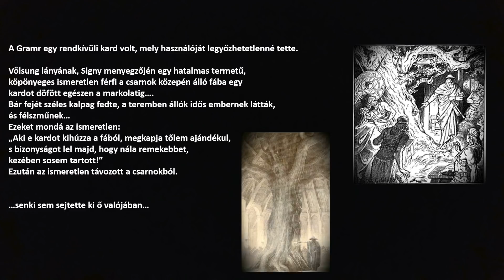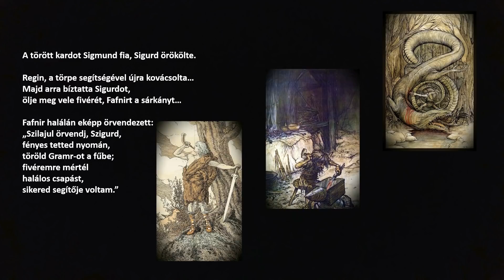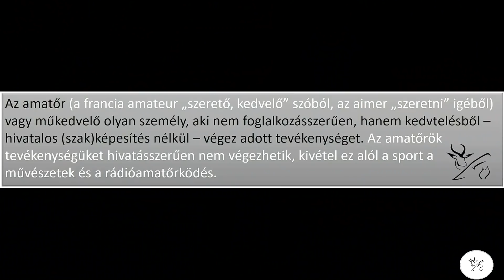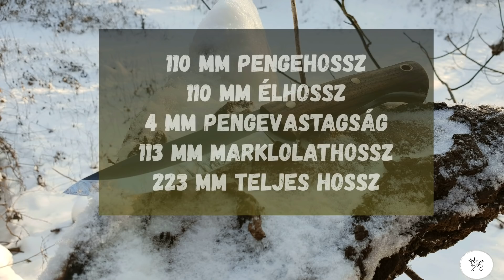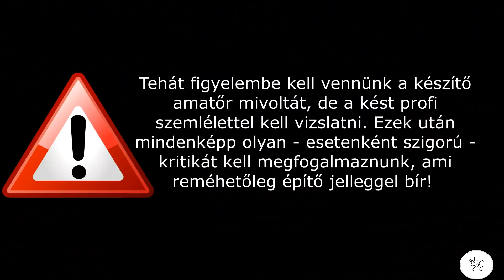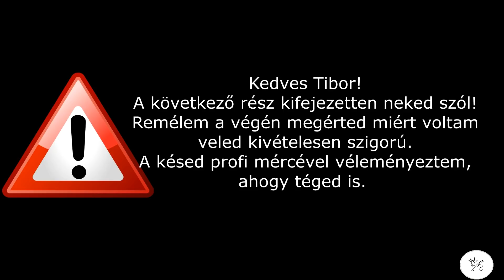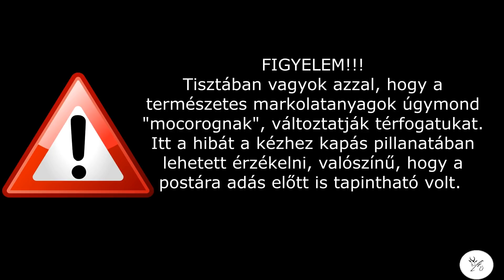Magyar Kések. Sahin Tibor - Gramr! Bemutató és teszt!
Alaposan megjárattuk Sahin Tibor kését! Köszönjük Tibor a lehetőséget!
Sahin Tibor véleménye a videó után:
"Szia János.
Végtelenül boldog vagyok. Iszonyatosan izgatott voltam a videó alatt. Nem gondoltam, hogy velem ez egyszer megtörténhet😀
Irgalmatlan jó videó lett,és mindent megfogadok amit mondtál. Még mindég a hatása alatt vagyok, és nehéz is írnom.Remélem személyesen is meg tudom köszönni az egészet. Három hét múlva külföldre utazom fél évre. Utána mindent belevetek,és folytatom a késkészítést. Kitartóan dolgozni fogok,és nagyon szépen köszönöm a biztatást, élni fogok vele.
Sok sikert a további munkátokhoz. Nemsokára jelentkezem! Üdvözlettel Tibor.